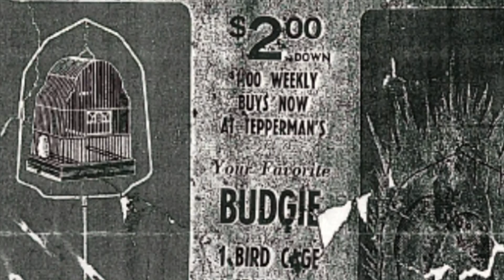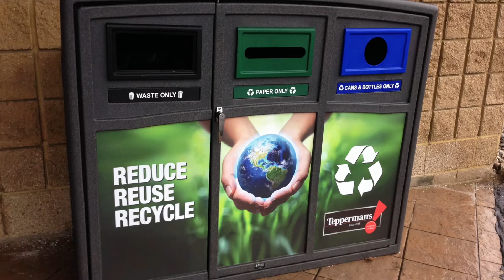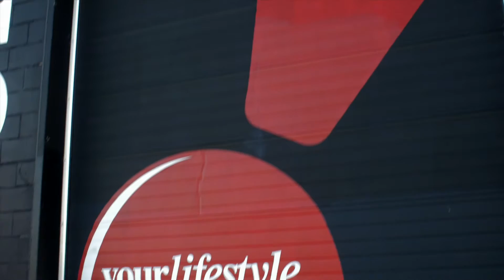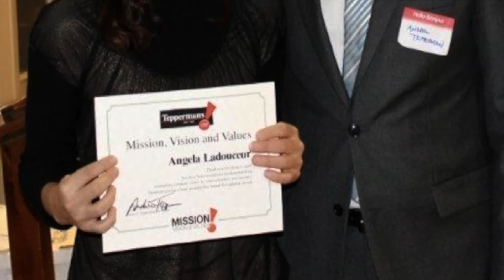Tepperman's New Recruitment Video Extended